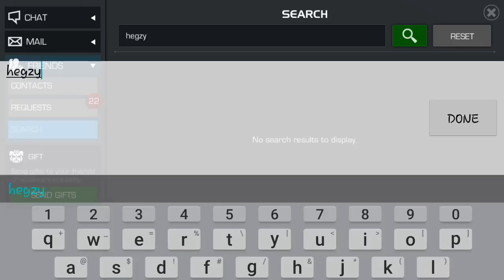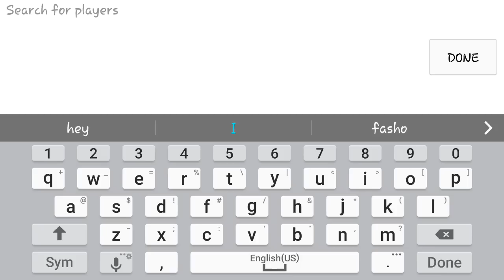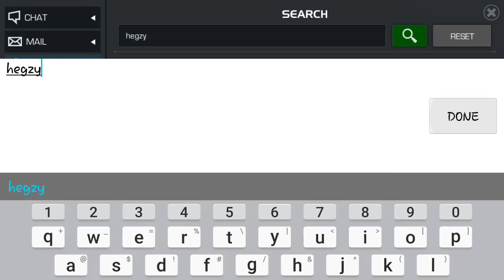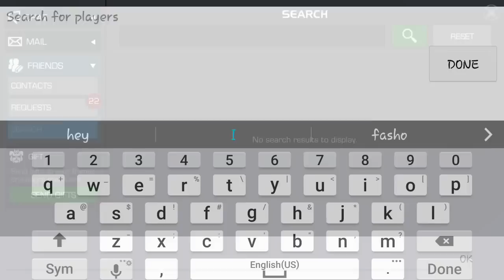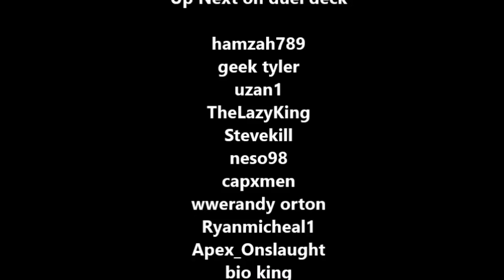Marvel Contest of Champions: RizzoTheLegend VS Hegzy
Currently playing
Marvel Contest of Champions
IGN - RizzoTheLegend Alliance - K2PureMob [K2925]

Clash Royale
IGN - RizzoTheLegend Clan - Blitz ¥ Team